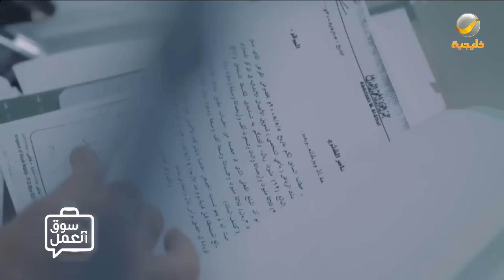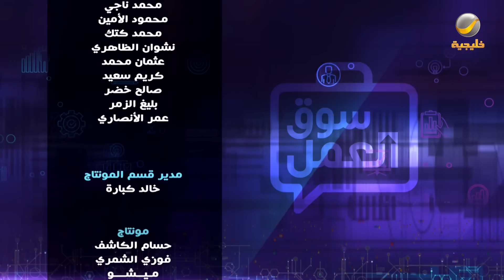برنامج سوق العمل - الحلقة 9